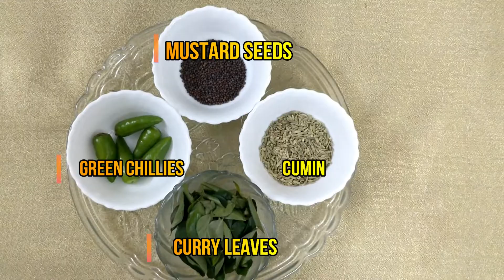AVIAL | Traditional Indian Recipe | Easy and Tasty | Gratis Kitchen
Avial is a traditional Indian dish used as a side dish for rice . This is mainly prepared during festival times. It is a treat for vegetarians . It is healthy dish .